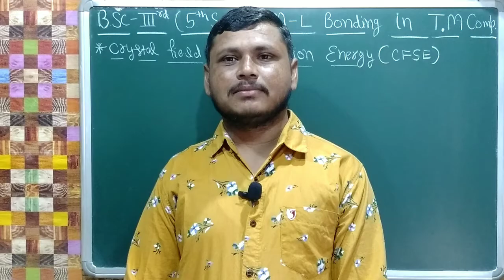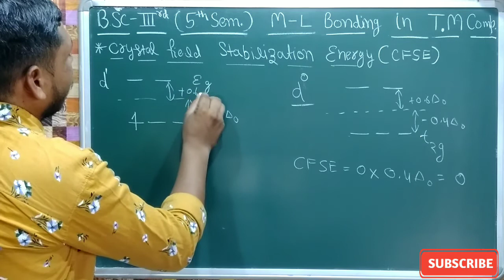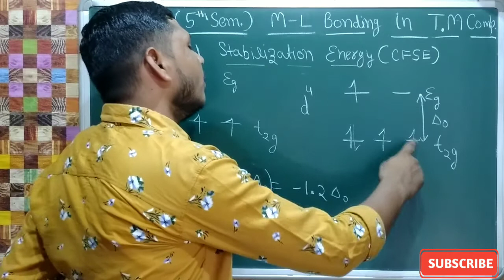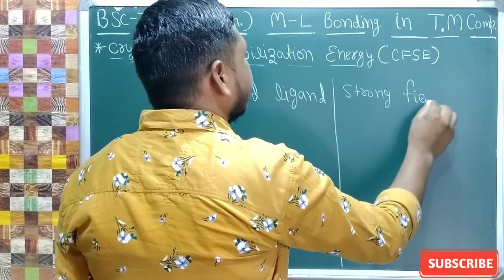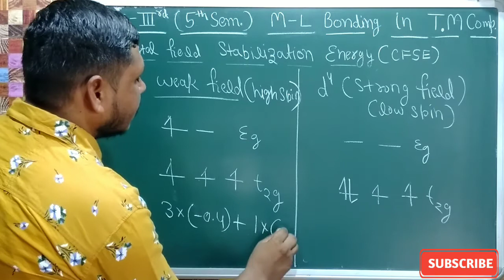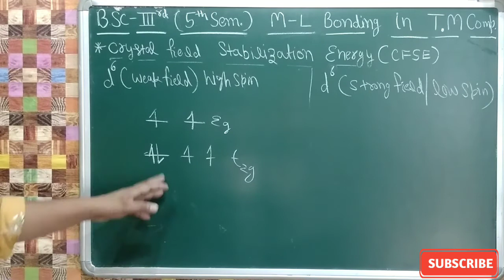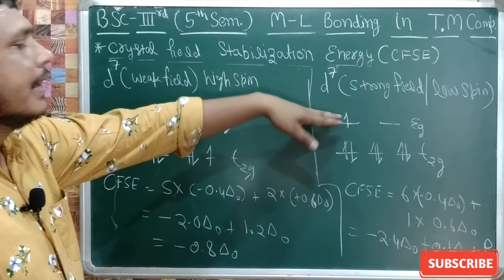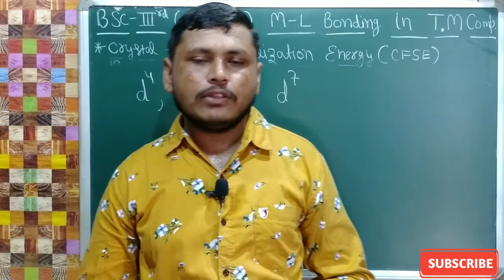Metal Ligand Bonding in Transition Metal Complexes| Crystal Field Stabilization Energy|Video-3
My motive is to give students FREE education through YouTube channel. With this every levels of student will get benefits.
Through this video we will talk about:
(1) Crystal Field Theory
(2) Crystal Field Stabilization Energy
(3) Septrochemical series
(4) Splitting of d-orbitals
(5) Strong Field and Weak Field Ligands
(6)Low spin and High Spin complexes

Other video's for B.sc class students